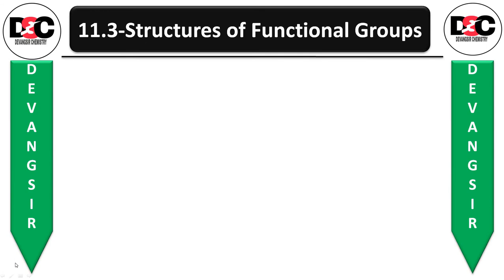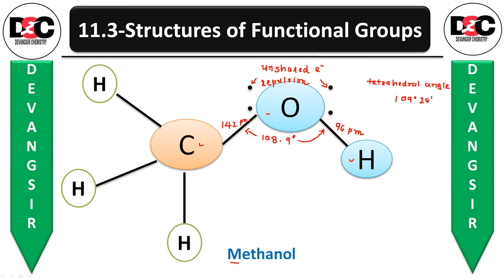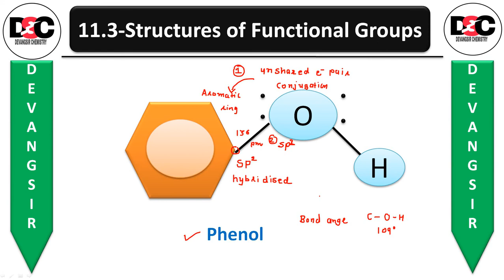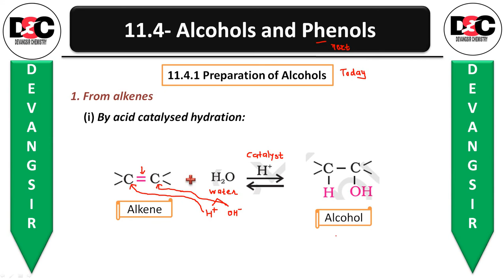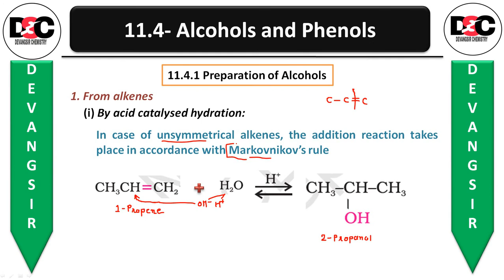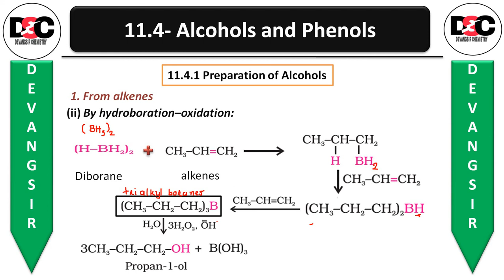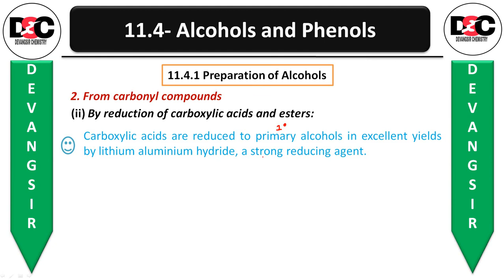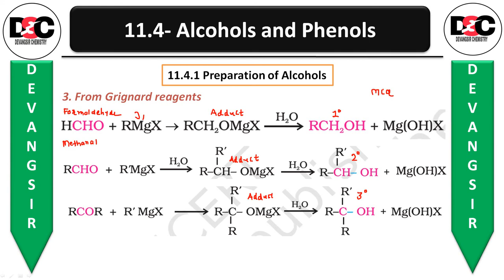Alcohol phenol ether L-3|In English | Class-12|GOC| Chemistry | Devang Prajapati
Hello students

Structure of functional groups
preparation of alcohols

Chapter available for english medium